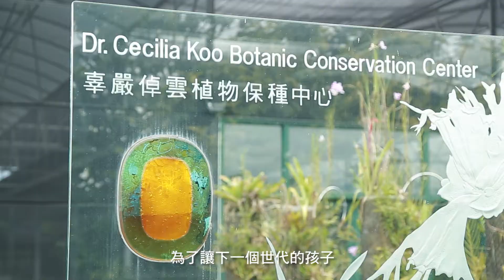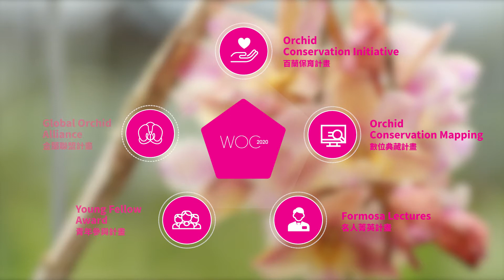三分鐘中文版(WOC)